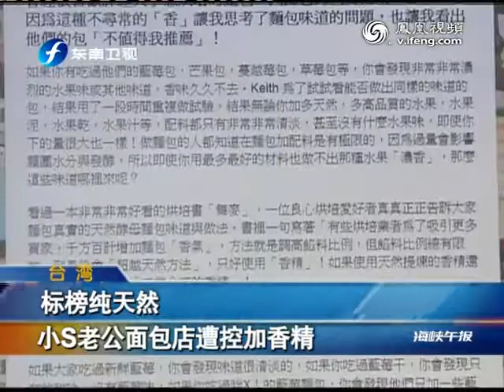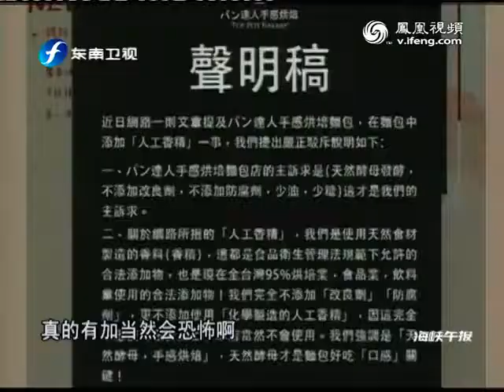标榜纯天然 小S老公面包店遭控加香精